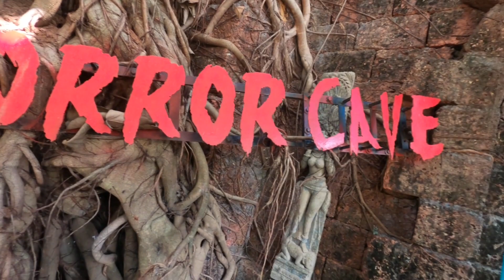VISMAYA PARK - FULL OF FUN || വിസ്മയ പാർക്കിൽ കുടുംബത്തോടൊപ്പം ഒരു ദിവസം